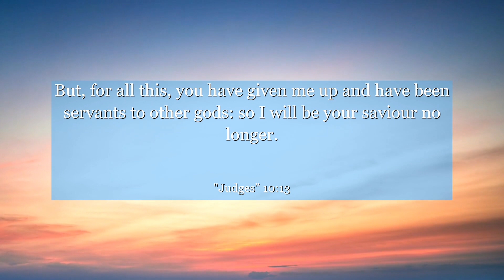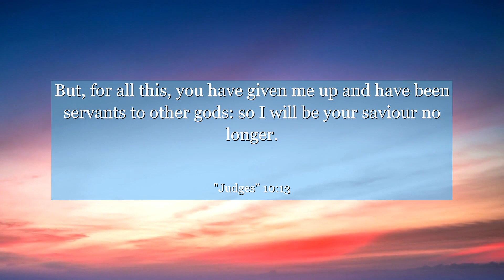Judges 10:13 But, for all this, you have given me up and have been servants to other gods: so I will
In Judges 10:13, we find a powerful reminder of resilience and personal growth. This verse encapsulates the struggle faced by the Israelites, urging them to rise above their limitations and seek the strength within themselves. It teaches us that true transformation comes from acknowledging our past mistakes and taking responsibility for our actions. Let this verse inspire you to embrace challenges, learn from them, and become a better version of yourself. Discover the incredible power that lies within you!